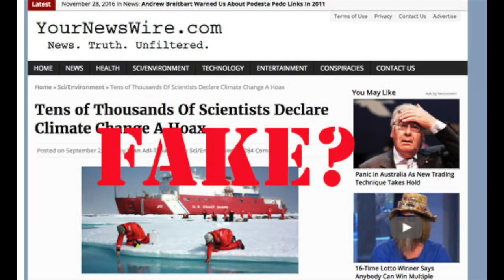The Fragment - Student Made Animated Short Film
Student Made Animated Short Film

"I was no longer a fragment of the universe, I was the universe"
- Complete Awakening

Use the links below to do a small but important part in helping the environment.